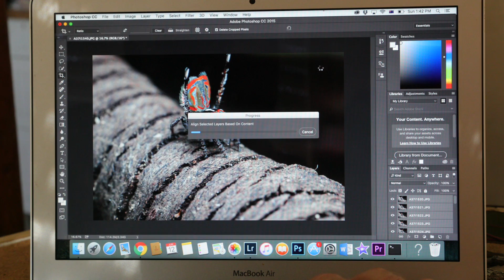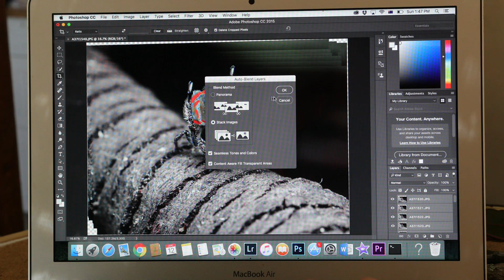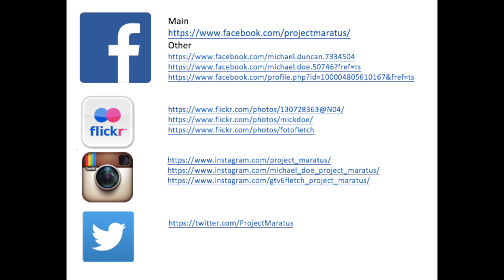Hand held focus stacking tutorial using the Canon 1dx mk2 and mpe65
This video is a tutorial about focus stacking using peacock jumping  spiders as an example. The technique is demonstrated on an indoor diorama, however the technique is identical outside in the field. Filmed by Michael Doe